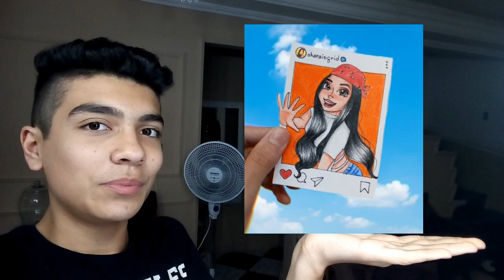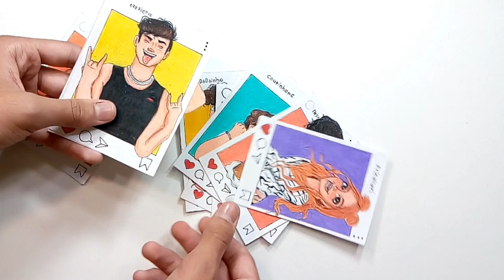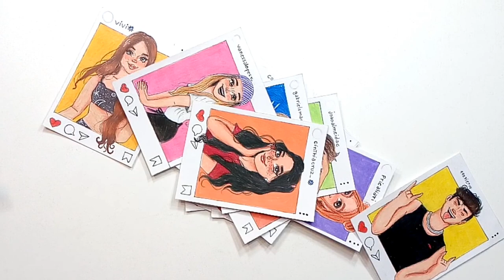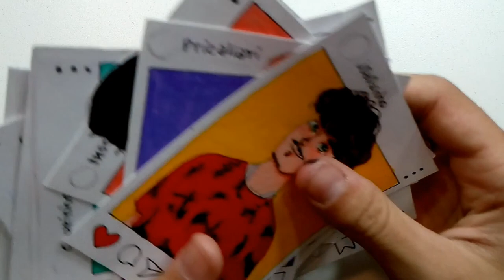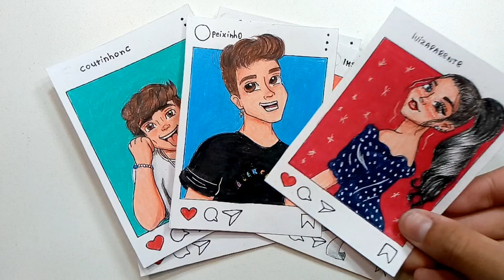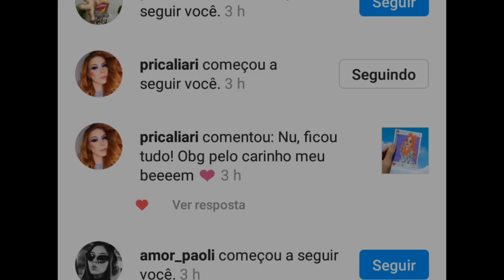TUTORIAL - COMO FAZER DESENHO ESTILO INSTAGRAM ✨ | Leonardo Mayer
INSTAGRAM COMODESENHAR LeonardoMayer TUTORIAL - COMO FAZER DESENHO ESTILO INSTAGRAM ✨ | Leonardo Mayer

EAIII PESSOAALL, TUDO BEM COM VCS ?
NO VÍDEO DE HOJE EU TROUXE UM TUTORIAL SUPER PEDIDO POR VCS!! ⭐ COMO fazer DESENHO estilo INSTAGRAM 😍 espero que gostem!

UM BEIJÃO E TCHAUUUU! 😘😘❤️